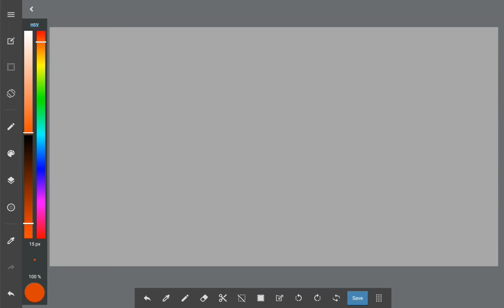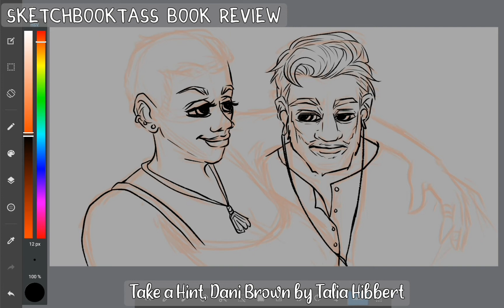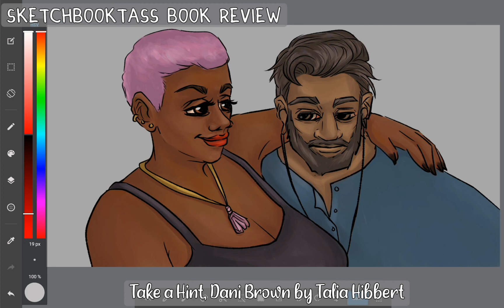BOOK REVIEW | Take a Hint, Dani Brown by Talia Hibbert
Hi, I'm SketchbookTass!

In this video, I share a speed-sketch book review of "Take a Hint, Dani Brown" by Talia Hibbert. Here's the main characters Dani and Zafir.

The book is part of the "Brown Sisters" series and it's a contemporary romance.

Total sketch time: 90 minutes
Programs: Medibang Paint on Samsung Galaxy Tab A